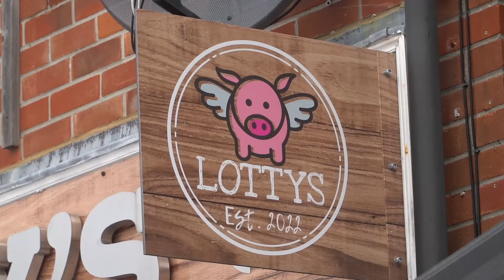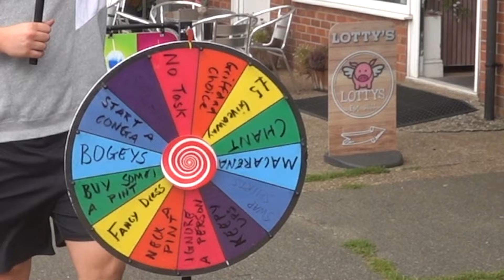SOUTHAMPTON VS IPSWICH TOWN | 1-1 | 95TH MINUTE EQUALISER SENDS AWAY END ABSOLUTELY MENTAL!!!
The scenes at the end were just unbelievable and what a point it is!